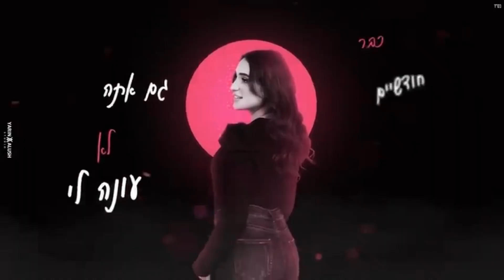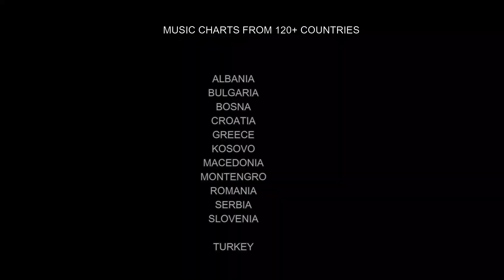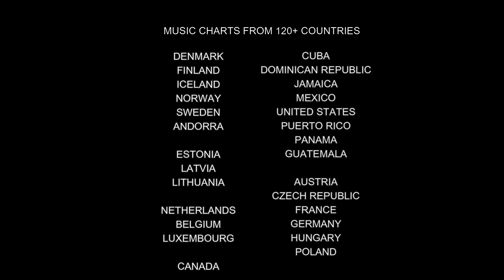ISRAEL TOP 40 SONGS - MUSIC CHART 2022 (POPNABLE IL)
The Israel Top 100 Songs music chart is compiled and based on the most popular Israeli songs on YouTube for February 2022. It is a daily chart release.

06 February 2022: Top Songs from Israel.